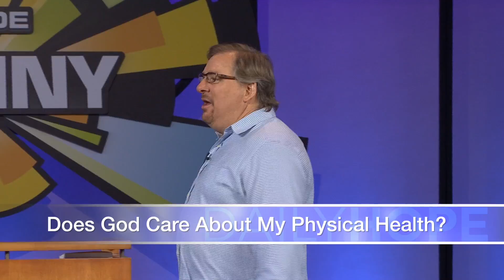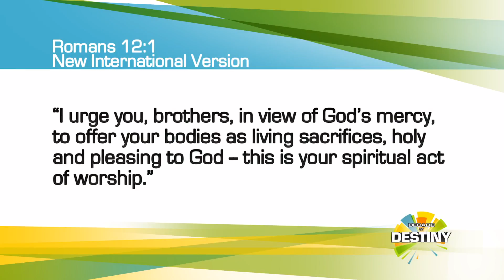Does God Care About My Physical Health? (Decade of Destiny)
From the sermon, "God's Prescription For Health" (Decade of Destiny series)